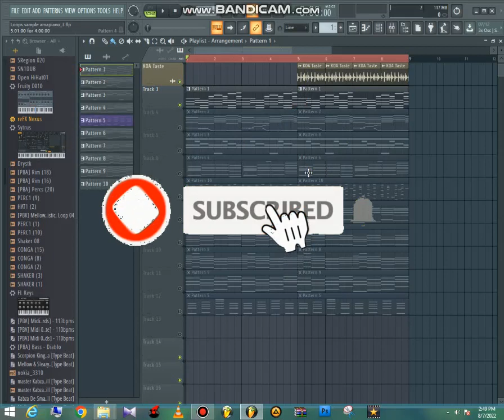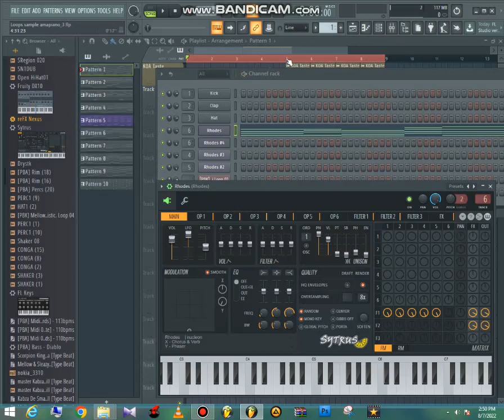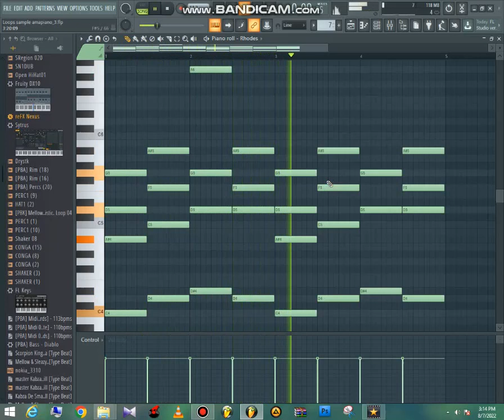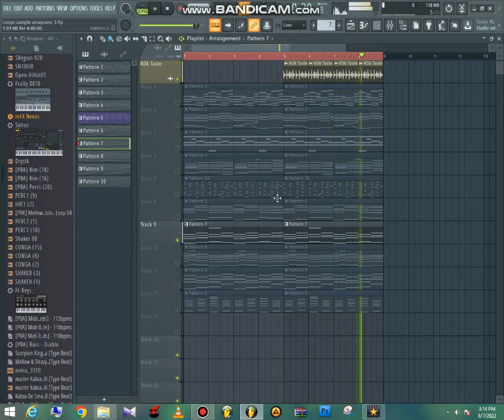[FREE] Kabza De Small KOA II "Type" Sample/Loops Pack [2022]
10 "Kabza De Small" FREE Rhodes Sample/Loops Chords Produced By "Chris Nkateko Ndlovu" Stage Named "Cull Mobb".

BPM : 113

Give me credit when you produce a beat using my Loops thanks.